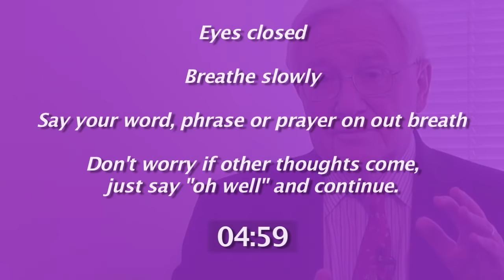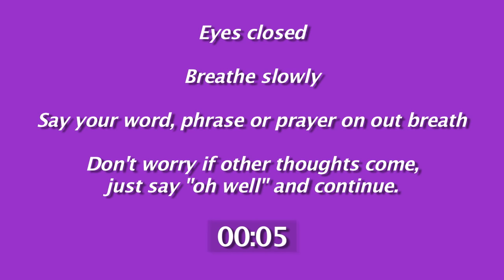Relaxation Response: Dr. Herbert Benson Teaches You The Basics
This video is part of the Wellness Guide for Cancer Survivors, a new publication from the Massachusetts Department of Public Health. It is for adults who have been diagnosed and treated for any type of cancer. It includes information on how cancer survivors can improve their wellness and quality of life in six areas of wellness: physical, emotional, social, spiritual, thinking (cognitive) and work. The guide includes stories of how cancer survivors in Massachusetts have improved their wellness in each area covered. It also includes advice and tips from leading cancer survivorship experts. Please get the guide at the link above.